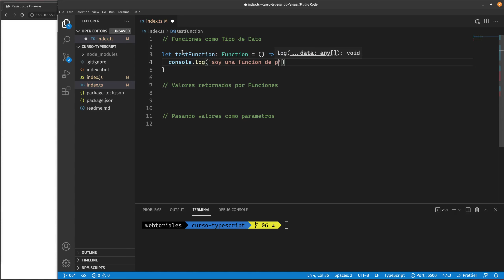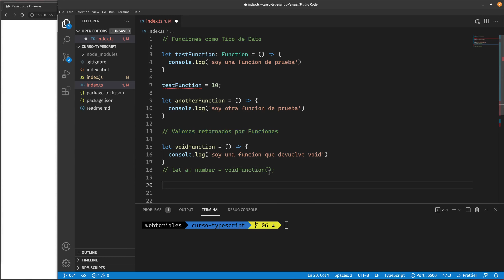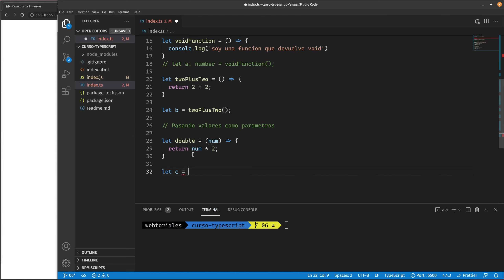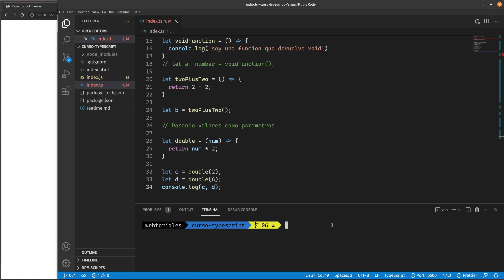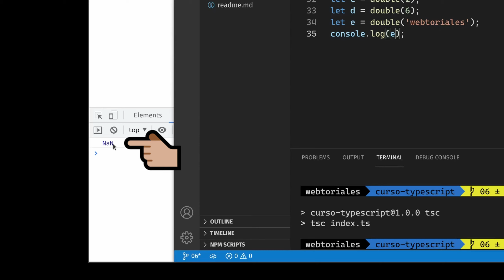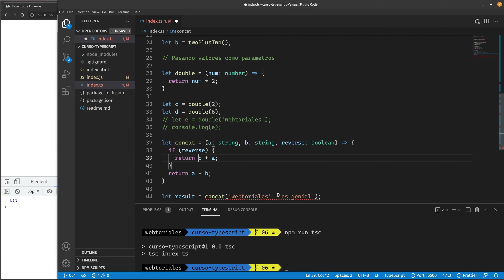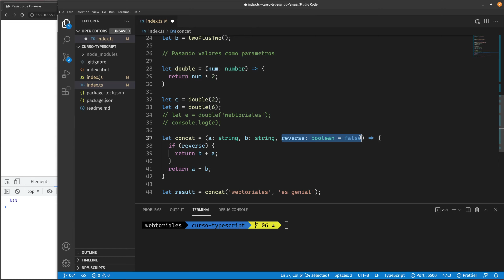Funciones en TypeScript -- Curso de TypeScript #06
¡Hola mundo! En esta lista de videos vamos a aprender TypeScript y cómo su sistema de tipado estático nos ayuda como desarrolladores a crear aplicaciones más solidas.